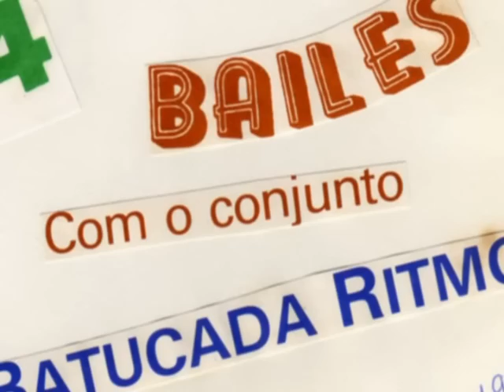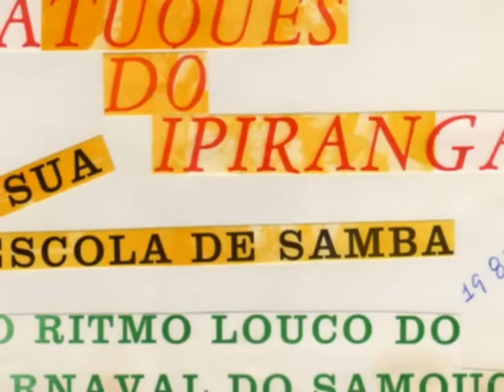Samouco - Bailes de Carnaval - 1984 a 1988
Bailes de Carnaval realizados nas antigas instalações da Sociedade Filarmónica Progresso e Labor Samouquense, entre os anos de 1984 e 1988

Som: Conjunto Musical "Aguarela" no temas "Baila para Mi" e "Preciso de Você"
Registo áudio realizado a 19 de Fevereiro de 2007 nos Bailes de Carnaval da Sociedade F. P. L. Samouquense

Bailes de Carnaval com Aguarela - Edição 2008: dias 1, 2, 3 e 4 de Fevereiro de 2008 na S.F.P.L.S.

Agradecimento especial: Maria Judite Caetano